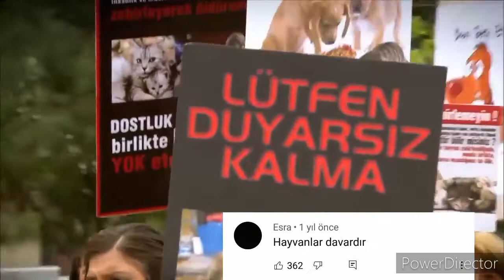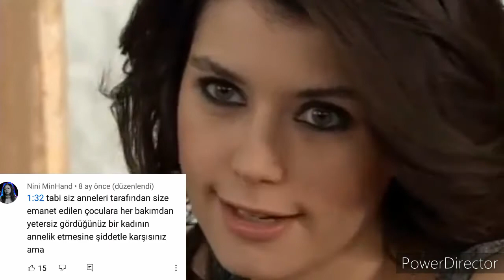Turkish TV Series Once Said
En popüler Türk dizileri once said...